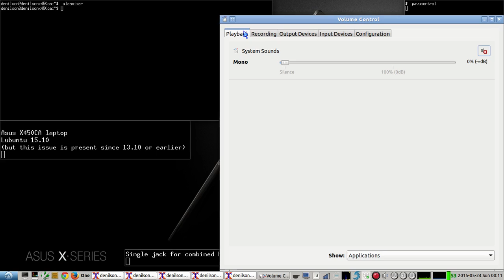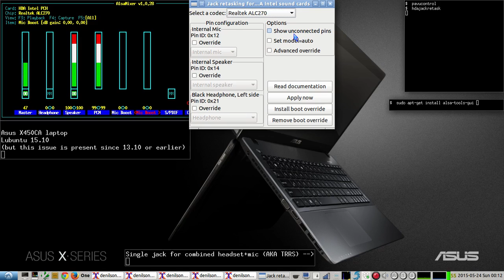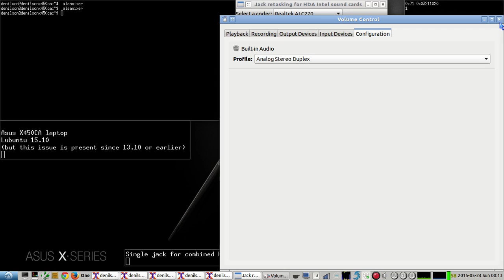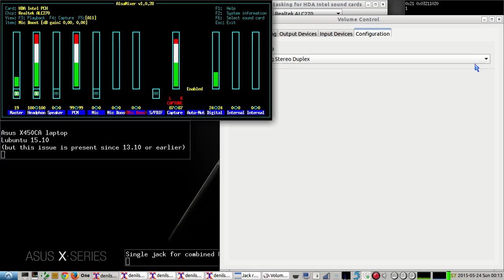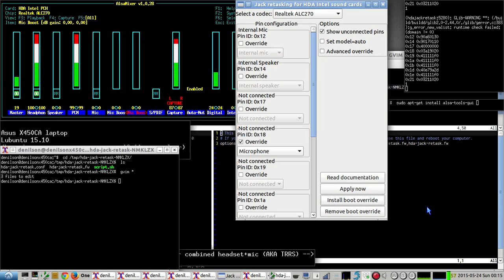External microphone on Linux on Asus laptop with "combo" TRRS jack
Asus X450CA laptop running Linux.
(previously Lubuntu 13.10, now Lubuntu 15.04, but it doesn't matter)
ALSA driver: snd_hda_intel
Codec: Realtek ALC270

The laptop contains a single TRRS combined jack for headset+mic.

However, Linux does not recognize when an external microphone (actually, a headset with microphone) is plugged. Instead, it keeps using the built-in microphone (the one next to the webcam). This is unfortunate because the built-in microphone is extremely noisy and essentially useless.

I had tried setting "options snd_hda_intel model=headset-mic", but it had no effect.

Finally, I found a solution/workaround! Running "hdajackretask", from "alsa-tools-gui", I could override a previously "not connected" pin to work as the external microphone. That solves the issue, making it work as expected (built-in mic when headset is not connected; external mic when one is connected).